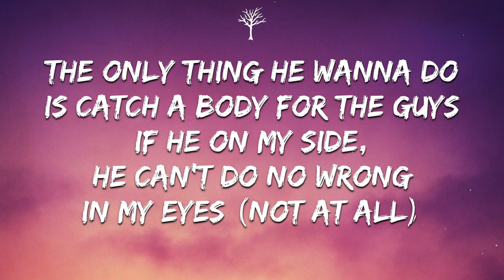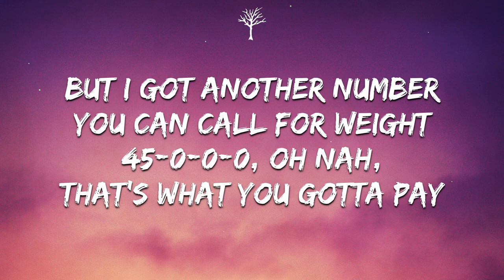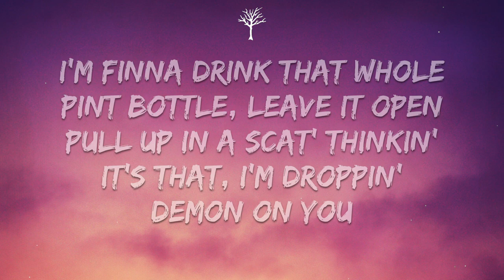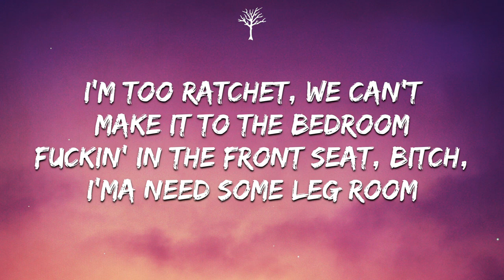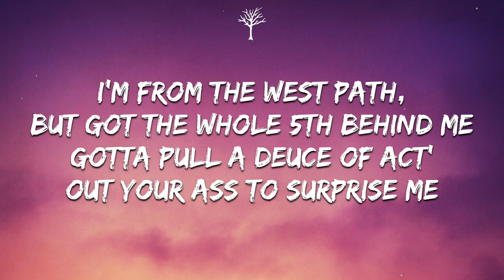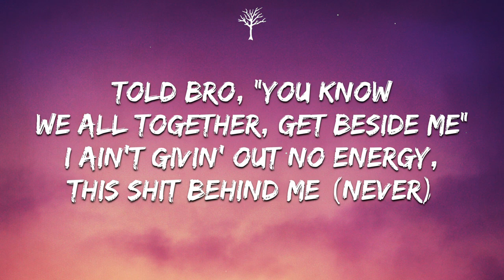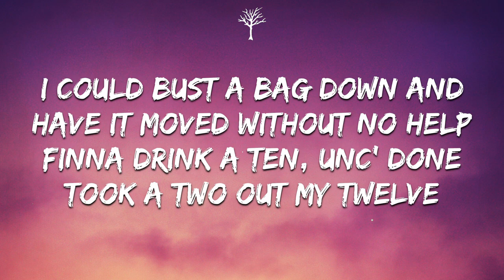Joseph McFashion - Game Winner (Lyrics)